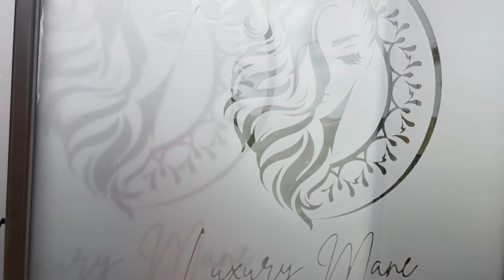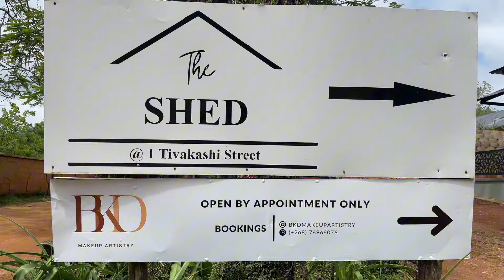Vlog + Birthday Shoot 📸+ Christmas 🎄 + New Year 🎇+ Hospitalised 🏥 + First 💒Sunday of the year